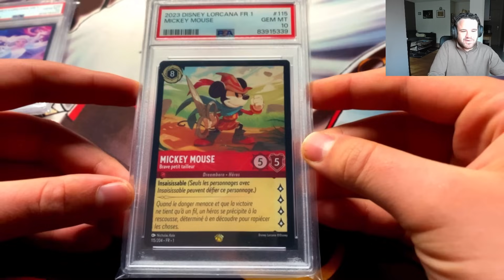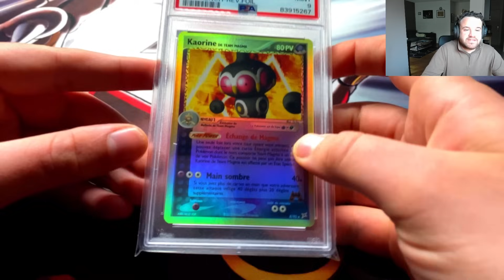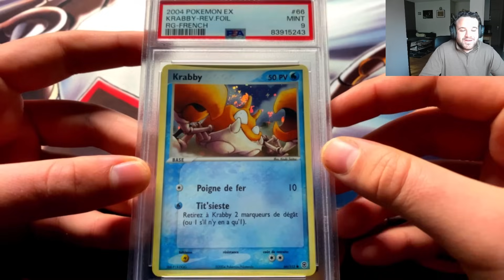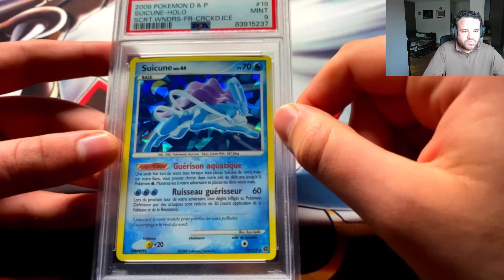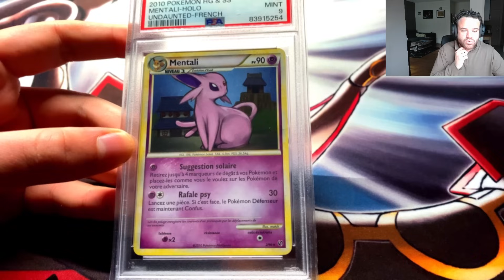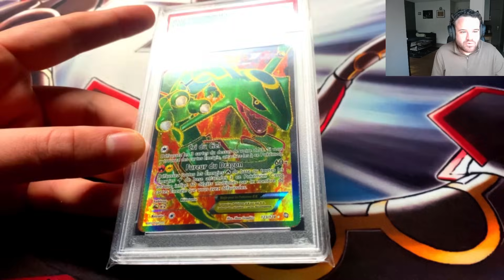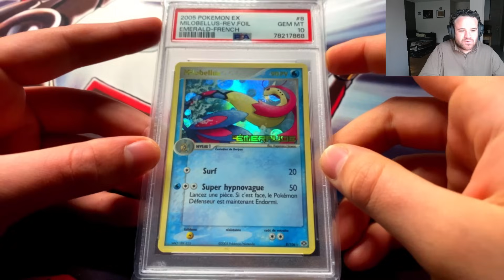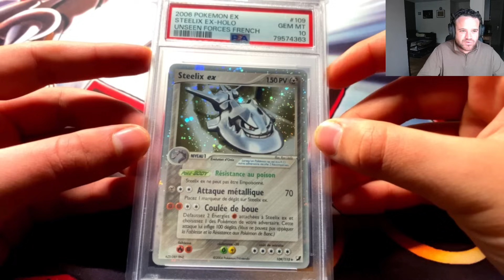Je reçois de NOUVELLES cartes gradées Pokémon PSA pour ma COLLECTION (ça envoie du lourd !)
(En passant par ce lien, vous bénéficiez d'une réduction de 15€ lors de votre premier achat sur mon compte Whatnot 💪💸)

C'est un immense plaisir pour moi de vous retrouver pour une nouvelle réception de cartes gradées Pokémon PSA ! Comme vous le savez, j'ai maintenant pris pour habitude de filmer tous mes retours PSA, dès que les cartes reviennent des États-Unis ! C'est à chaque fois un grand bonheur pour moi de vous proposer ce type de contenu.
J'espère réellement que vous apprécierez cette vidéo. Si c'est le cas, n'hésitez pas à me le faire savoir dans les commentaires !

Cela faisait un bon moment que de nouvelles cartes gradées n'étaient pas arrivées chez moi, je commençais à m'impatienter ! Et franchement, il y a de belles pépites..
J'espère que vous avez hâte de découvrir tout ça !

Vous pouvez également partager mon contenu si le cœur vous en dit ! J'ai hâte d'avoir vos retours !

Merci pour votre soutien ! On se donne rendez-vous pour de nouvelles aventures !